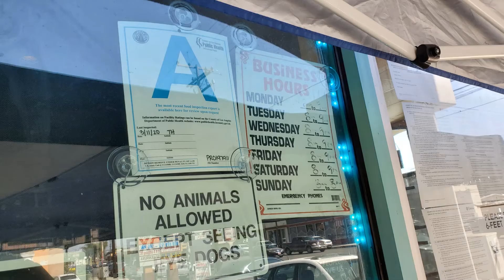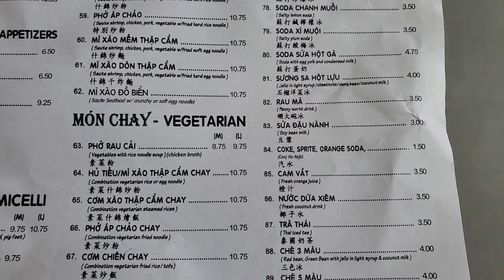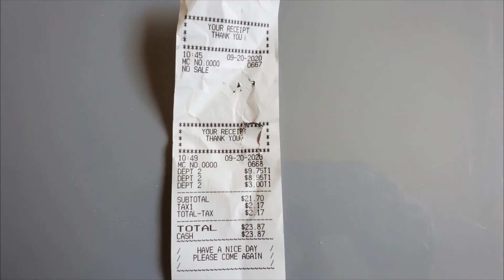Pho Hai South El Monte CA LA Authentic Vietnamese Restaurant inside Victory Plaza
Pho Hai 9663 Garvey Ave South El Monte CA 91733 LA Vietnamese Restaurant inside Victory Plaza Pho Hai serves authentic homestyle Vietnamese food for Lunch and Dinner.  Pho Hai menu in English, Chinese and Vietnamese with many selections of Pho, Rice Plates, Appetizers, Noodles, and Beverages. Pho Hai serves Vegetarian Dishes too. Family customers like restaurant’s affordable rates and large meals.
During Covid-19 outbreak, Stores are limiting the number of shoppers at one time, customers must wear face covering and keep social distance. Restaurants only have Take-out and Delivery services without dining in. Customers must wear face covering and keep social distance to order meals.